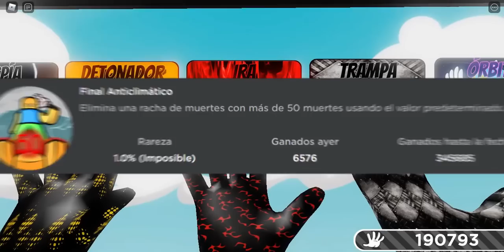RAGE (Explicando Gloves) | Slap Battles - Roblox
hola gente, en este video les estare explicando el guante Rage, como se consigue, su textura, datos, counters, y demas cosas, espero les guste el video y sea de su agrado,, muchas gracias.